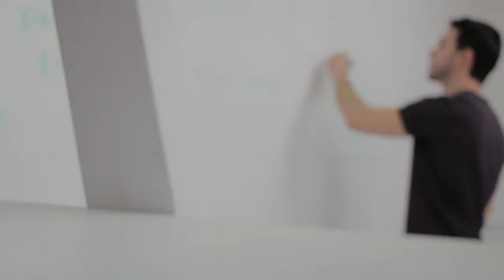Teacher 🧑‍🏫/ Free No Copyright Video / 4K Video / copyrightfree / [ Copyright Free Videos ]